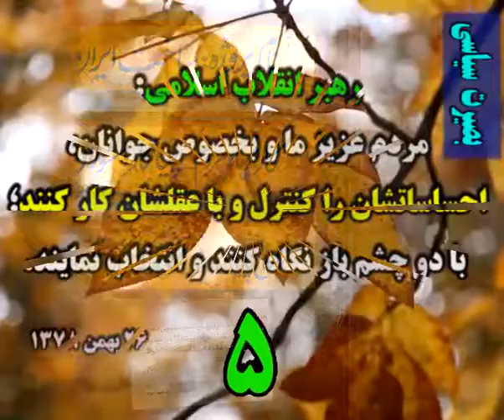آخرین اخبار انتخابات 96 جمهوری اسلامی ایران